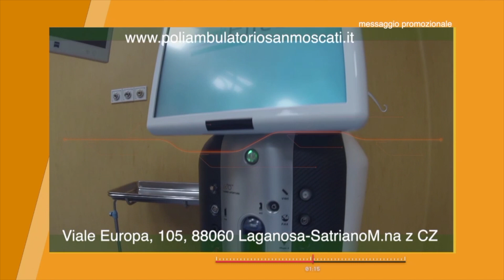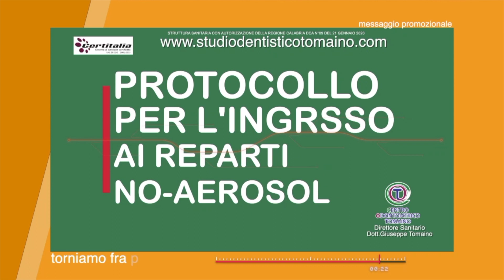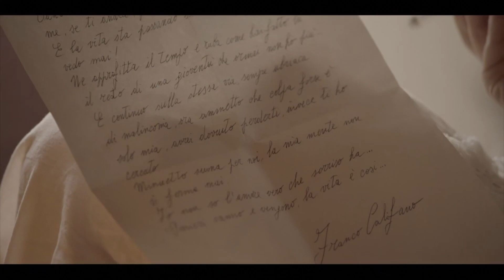L'ITALIA DEL SUD puntata del 25_02_2021